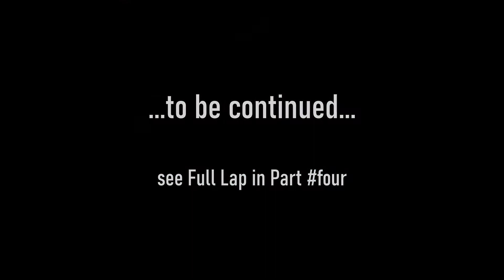24h LeMans #3: The Public-Road section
Its LeMans-Week again, the race of 2021 is around the corner.

Just 10 Days after the 24h of LeMans in 2019 i was able to visit this legendary Track.

So I was having a look around the Maintrack as well as taking a Drive over the Public-Road part of it.
Join me on my quick journey and another perspective for the upcoming week.